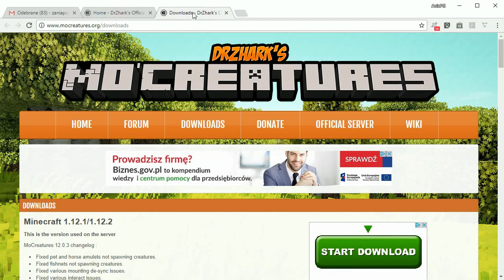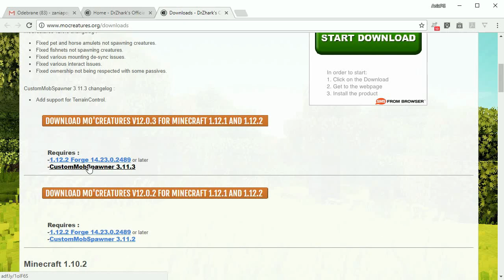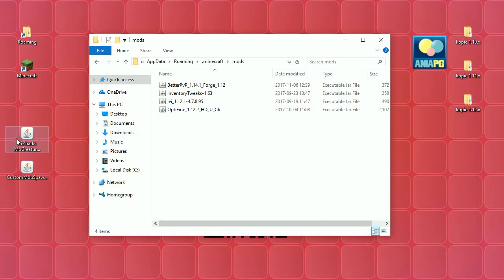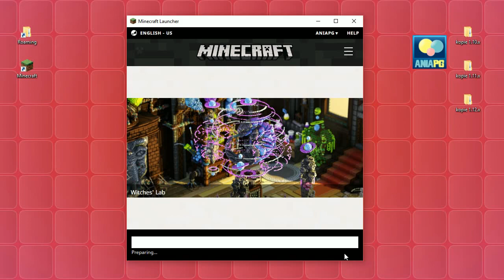Mo' Creatures 1.12.2 - Jak zainstalować mody - PL Instalacja moda do Minecraft 1.12.2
[MO' CREATURES MOD 1.12.2]

Pomogłam Ci?
❤❤❤   Symboliczne donejty mile widziane :)   ❤❤❤
Podziękuję Ci na najbliższym live 'Idziemy w świat' :)

KOSZULKI I INNE GADŻETY!!! - ZAPRASZAM!!!

W 1209 odcinku z cyklu Pomocne [TUTy] zainstalujemy moda: [1.12.2] Mo' Creatures Mod - by DrZhark

UWAGA!!!

🚩 ! POMOCNE LINKI: !
* Mo' Creatures Mod - by DrZhark